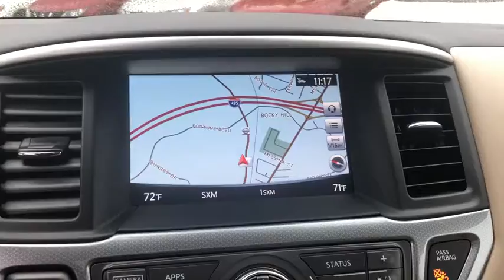2017 Nissan Pathfinder Milford, Franklin, Bellingham, Mendon, Hopkinton, MA P3025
Pearl White Used 2017 Nissan Pathfinder available in Milford, Massachusetts at Milford Nissan. Servicing the Franklin, Bellingham, Mendon, Hopkinton, MA area.

Milford Nissan
320 E Main S

Recent Arrival! Certified. Local Trade, Like New Condition, $42,945 MSRP, $3,400 Premium Package, $395 Premium Paint, 4WD, Alloy wheels, Blind spot sensor: warning, Compass (Mirror-Navi), Front fog lights, Heated front seats, Heated rear seats, Heated steering wheel, Leather Seating Surfaces, Navigation System, NissanConnect Services Powered By SiriusXM, NissanConnect w/Navigation & Services, Power Liftgate, Power Panorama Moonroof, Power passenger seat, Radio: Bose Audio w/AM/FM/RDS/MP3/CD & 13 Speakers, Rear Parking Sensors, SL Premium Package, Trailer Hitch Receiver w/Integrated Finisher, Trailer Towing Harness. CARFAX One-Owner. Clean CARFAX. Odometer is 3919 miles below market average! 2017 Nissan Pathfinder SL Premium Package SL Premium Package Pearl White V6 4WD CVT with Xtronic 19/26 City/Highway MPGbrbrAll Certified Preowned Nissan vehicles are comprehensively inspected and serviced by a Certified Nissan technician to the highest standards following strict CPO guidelines. We ensure this vehicle will come with two factory keys, floor mats, owners manuals, and any other equipment that would have come with the vehicle when delivered new. The Nissan Factory Certified program includes a 100,000 mile / 7 year powertrain warranty starting from the in-service date of the vehicle (can be found on warranty coverage pic) that covers over 600 components including Engine, Transmission and Drivetrain. This protection can be transferred to the next owner if the vehicle is sold to a private party (visit us for exact details). This warranty also includes benefits such as 24/7 Roadside Assistance, Jump Starts, Flat Tire Change with your spare, Out of Gas Delivery, Lockout Assistance, trip interruption coverage, and tow/hotel reimbursement in case of a mechanical failure. This coverage can also be upgraded to full Nissan Certified Preowned Extended Protection Plan which provides similar coverage as the original factory warranty at a great price directly from Nissan and not a 3rd party company. This upgraded protection plan comes in two term options 7 year / 100,000 mile term or an 8 year 120,000 mile term. The Extended Protection Plan program increases component coverage to over 2,100 and includes any electrical/audio/video/navigation, suspension, steering, climate control system, and brakes. This program and the standard CPO warranty add on to any remaining 3 year 36,000 mile factory Bumper to Bumper coverage, and is recognized as the best Certified Preowned Program in the industry by Vincentric. Milford Nissan is a Boston area leader in Certified Preowned Nissan vehicles!brbrAll Preowned Vehicles at Milford Nissan come with four service visits complimentary on us including Mobil oil changes and tire rotations. All preowned vehicles equipped with factory Sirius XM Radio will receive 3 months full service on us. We are the highest Google rated Nissan Dealership in Massachusetts with over 1,000 customer Google reviews! Milford Nissan is a family owned pet friendly dealership located minutes from both exits 19 and 20 off Interstate 495. Our honest pricing is always lower than market competition! We are a one stop shop with over 60 employees in a 35,000 square feet facility on 5.5 Acres. We have the most experienced Nissan technicians in the business. We can handle all your vehicles needs including a Nissan Certified Collision Center. Don't forget to click the complimentary CarFax Report link on all our listings! 100 pre-owned vehicles in stock! 70 Factory Certified Nissans in Stock! **We make every effort to represent our vehicles as honestly as possible, however we may make an error in our listing. Certified Vehicles are priced including a small rebate ($500-$700) for financing with Nissan's Captive finance company. Cash deals and outside financing will not be able to claim this